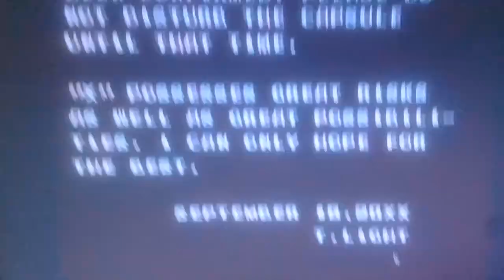sonic x vs megaman x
músicas
gotta go fast-sonic x intro
sonic 4 episode 1 intro
megaman x [snes] intro